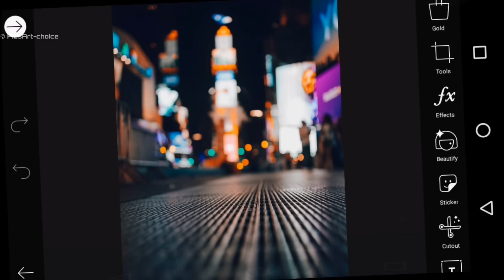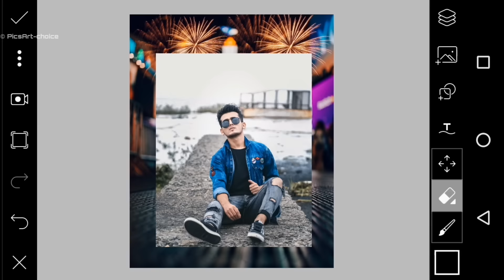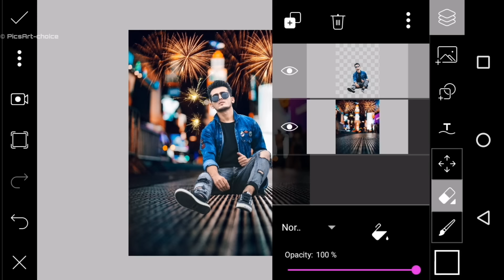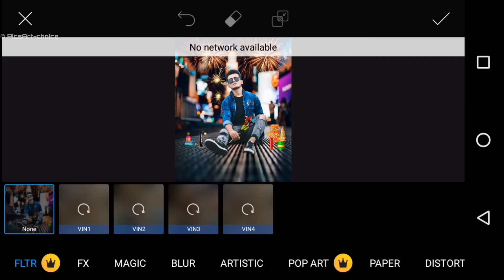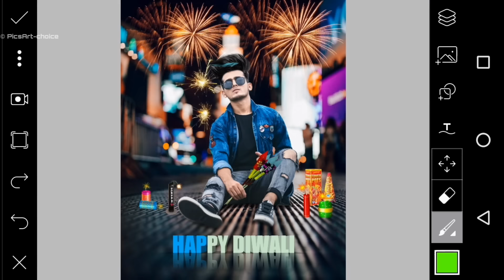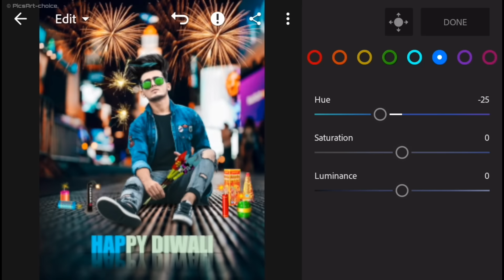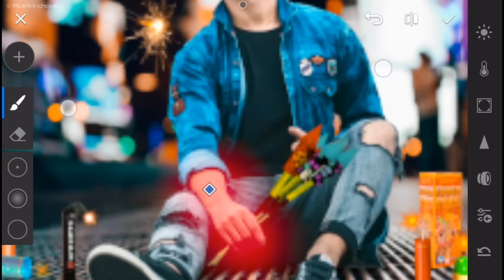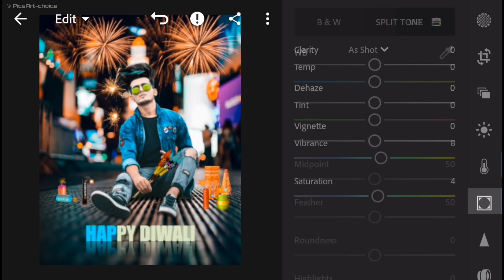Happy Diwali 2018 Special Photo Editing || New Creative Diwali festival Photo Editing Tutorial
👑Rc Editz👑

NICKNAME: Michael

AGE: 22 Year

FROM: Gujarat  (Amreli)

HOBBY: Photo Editing,I Uploading Videos Daily & And Dancing

WANT TO BE A IN FUTURE: Professional Editor & Famous YouTuber

BAD HABIT: I Wake up Late In The Morning

GOOD HABIT: I Always Help Others

Mobile: RED MI NOT 5

Photo Editing App: Picsart/Snapseed/ Autodesk SketcHbook | Snapseed | Lightroom